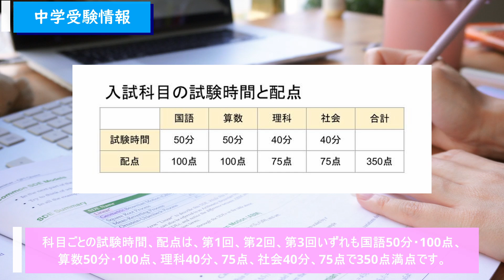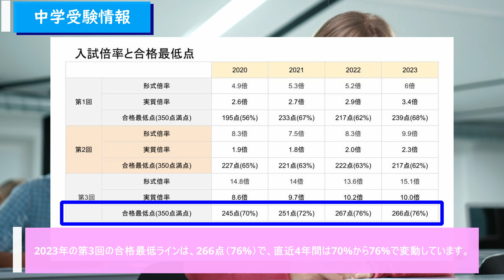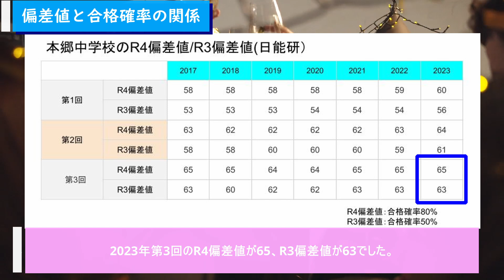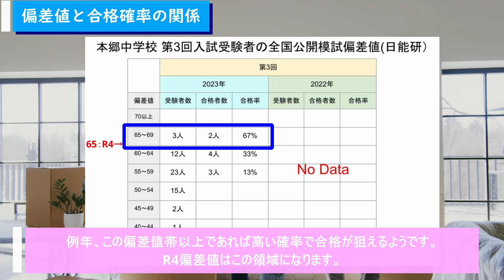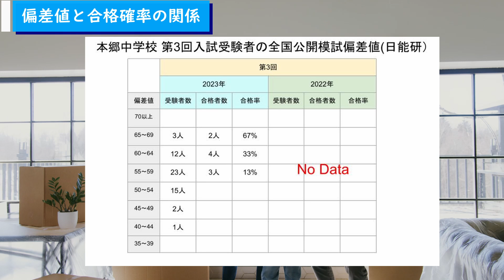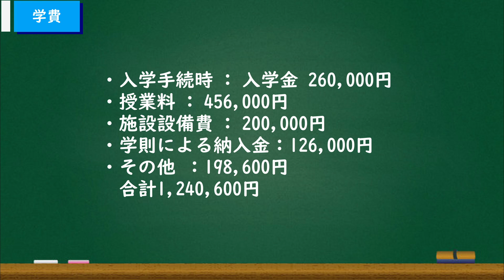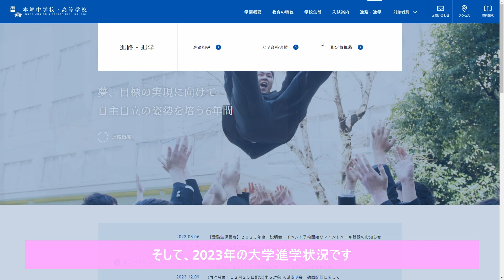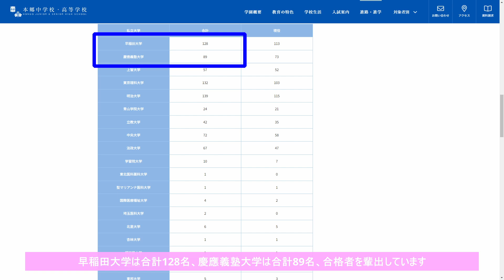中学受験#83 本郷中学校 中学受験情報、合格者からのアドバイス、学校の様子、大学進学実績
このチャンネルでは、中学受験を目指す息子を持つ父親が父親目線で受験を語ります。

今回は、本郷中学校の受験情報、受験した決め手、合格者からのアドバイス、学校の様子、大学進学実績など、ご紹介します。